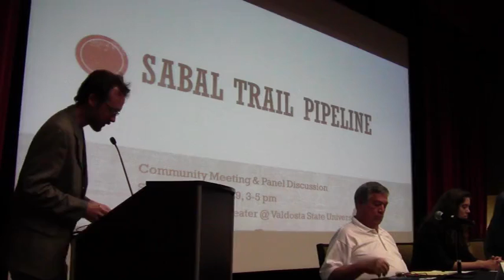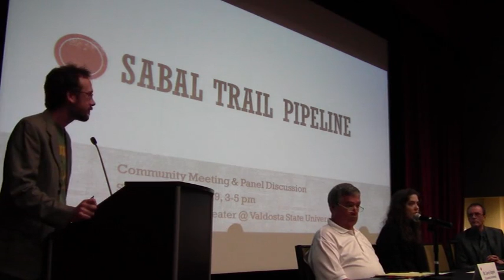Statement, Richard Raines (District 2 Lowndes Co. Commission) --Dana Williams @ SB 2014-03-29